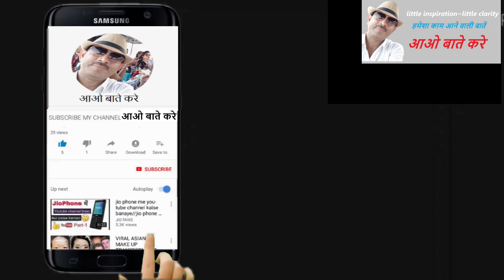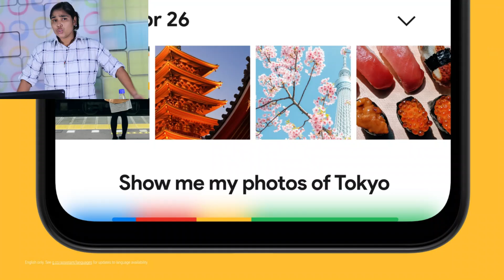Top 5 World Best Camera Smartphones 2020 || सबसे अच्छा कैमरा वाला मोबाइल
#2020 के सबसे अच्छे कैमरे वाले फोन
top 5 mobile best camera phone
सबसे अच्छा कैमरा वाला मोबाइल
सबसे बढ़िया कैमरा मोबाइल
Best camera phone 2020
बेस्‍ट कैमरा मोबाइल फ़ोन 2020
सबसे अच्छे कैमरे वाले फोन
बेस्‍ट कैमरा मोबाइल फ़ोन
सबसे अच्छा कैमरा किस मोबाइल का होता है
बेस्ट कैमरे वाले मोबाइल फ़ोन
dslr quality camera phone 2020
The best camera phones in 2020
सबसे बेस्ट फोन कौन सा है?
सबसे अच्छा कैमरा फोन कौन सा है?
बेहतरीन कैमरा फोन
सबसे बढ़िया कैमरा वाला मोबाइल